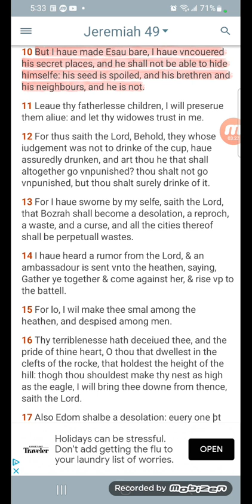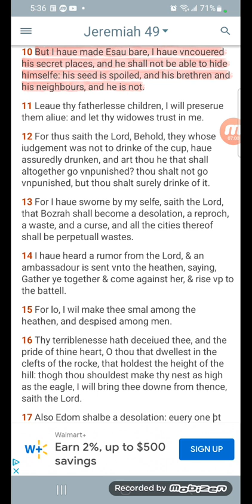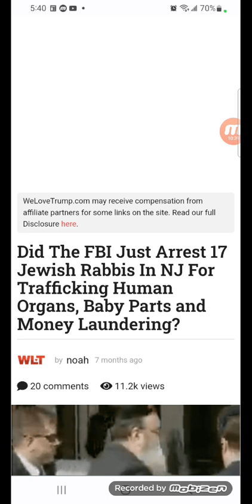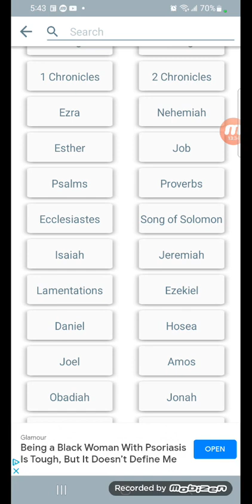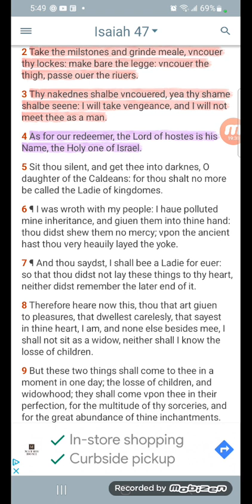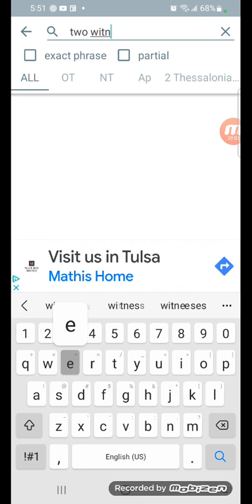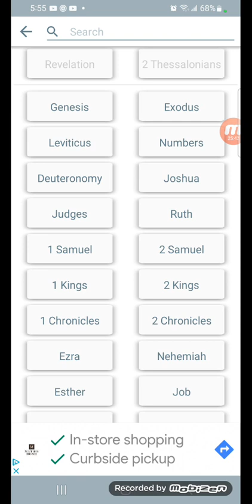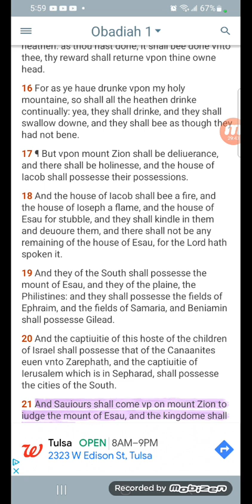eDUMB is totally bare...it's over